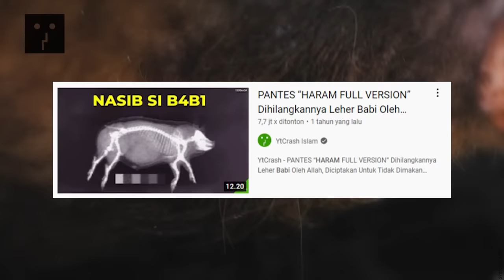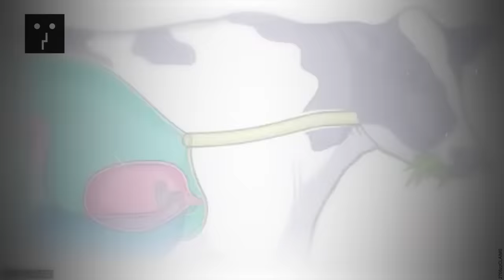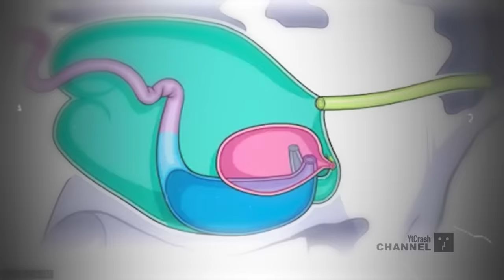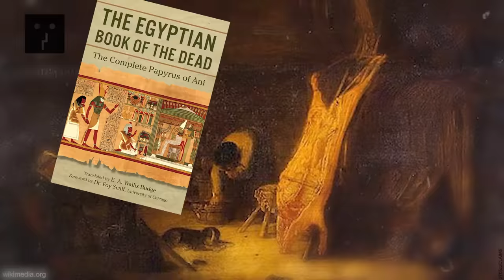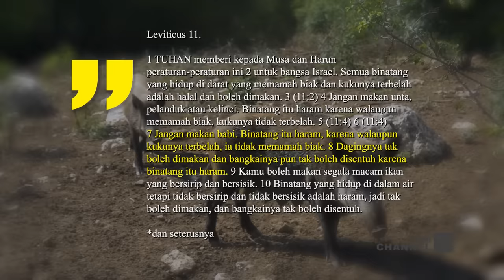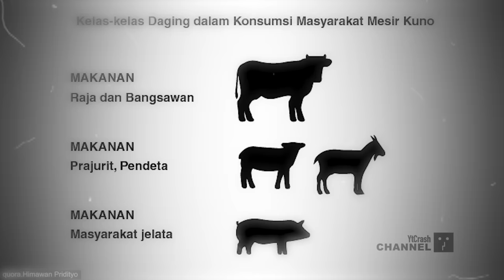JANGAN SALAHKAN BABI..!! Sebelum Babi Haram, Ada Sejarah Dibaliknya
YtCrash - Apabila ingin membahas perihal babi di Indonesia harus dilakukan dengan hati-hati, jika tidak ingin menyinggung sebagian besar masyarakat Indonesia yang beragama Islam yang mengharamkan binatang tersebut (juga beberapa kelompok Kristiani dan Yahudi). Ada banyak pendekatan yang dilakukan oleh ilmuwan untuk menjelaskan mengapa babi diharamkan oleh agama Abrahamik.

2705zzCLAIMS Sejarah Pengharaman Babi